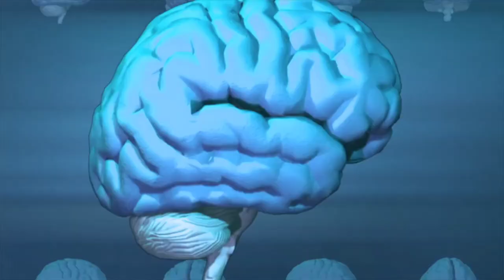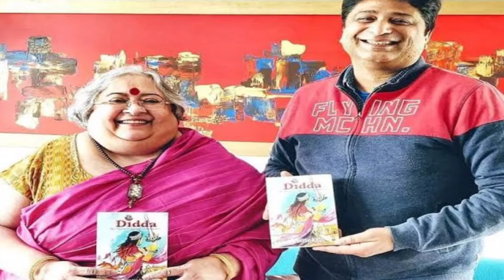कश्मीर की सबसे ख़तरनाक रानी (Didda) की कहानी|| Rani Didda Dangerous Queen of Kashmir.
This Video is about the Story the most Cruel Queen if Kashmir Rani Didda...Hope This video will help you to know something interesting about Her...Show some Love to Ur Own Channel... STRANGE WORLD.

Rani Didda Full history
Rani Didda husband
Rani Didda movie
most dangerous queen of Kashmir
last Hindu queen of Kashmir
handicap queen
Rani Didda vs Mahmood gaznavi
Rani Didda fight
Rani Didda husband name
Rani Didda biography
witch queen of Kashmir
Rani Didda documentry
Didda the warrior queen
Rani Didda Book
queen Didda ruled Kashmir In which Year
when was Rani didda Died
first Lady Ruler of Kashmir
legend of Didda
Kashmiri queen
lohara Dynasty
rare coin Didda
queen didda belongs to which dynasty
Rani Didda trailer
Rani Diddha in Hindi
rani Diddha real name
rani Didda Upsc